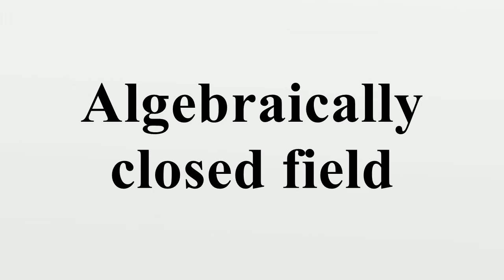Algebraically closed field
In abstract algebra, an algebraically closed field F contains a root for every non-constant polynomial in F[x], the ring of polynomials in the variable x with coefficients in F.